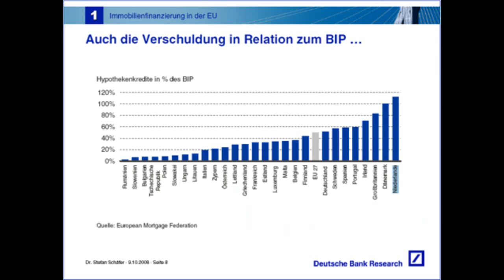Peter Boelhouwer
Peter Boelhouwer is vergeten dat Nederland veruit de hoogste hypotheekschuld ter wereld heeft, 2x zo hoog als Duitsland. Zij hebben geen probleem en hoeven daar ook niets aan te doen.

Jammer dat Peter een schoothondje van Bouwend Nederland en NEPROM geworden is.

Uit 2003:

In de rest van Europa is de hypotheekrenteaftrek de laatste jaren fors ingeperkt volgens Boelhouwer, waardoor grote verschillen zijn ontstaan tussen huizenprijzen hier en in het buitenland. Een steeds grotere trek van bemiddelde Nederlanders naar de Belgische en Duitse grensstreek is het gevolg. ,,Zeker nu je tegenwoordig de hypotheekrenteaftrek mag 'meenemen' naar het buitenland.''

Toch moet de overheid op dit moment nog even afblijven van de hypotheekrente, waarschuwt Boelhouwer. ,,Vanwege de economische crisis is dat spelen met vuur.'' De hypotheeklasten zijn zo enorm - in totaal 278 miljard euro, per inwoner veruit het hoogst ter wereld - moet nu côute que côute voorkomen worden dat de huizenprijs fors keldert. ,,Het is zonde dat de politiek halverwege de jaren negentig niet begonnen is met geleidelijke beperking van de renteaftrek. Dat had de oververhitte markt kunnen afkoelen.''

De banken krijgen van Boelhouwer ook een veeg uit de pan. Dat de huizenprijzen zo torenhoog zijn opgelopen, komt doordat zij met allerlei fancy hypotheekconstructies de renteaftrek maximaal uitmolken. Boelhouwer: ,,Het beleid van banken werkt vaak contra-productief. In de jaren tachtig waren ze zeer streng bij hypotheekverstrekkingen, waardoor de economische crisis extra lang aanhield. In de jaren negentig waren ze veel te coulant, waardoor de huizenmarkt en economie oververhit raakten.''